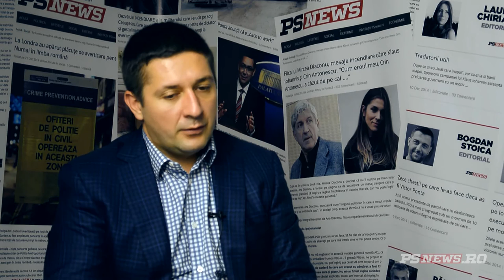Daniel Baluta, despre Colectiv si coruptia din primarie